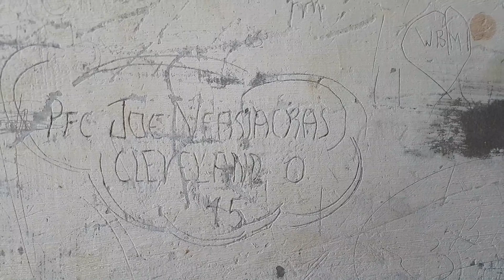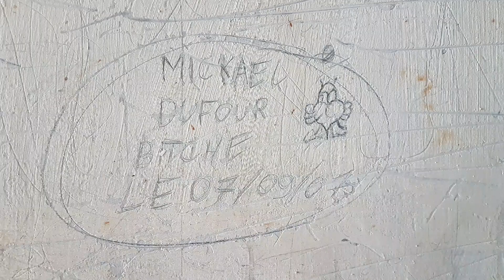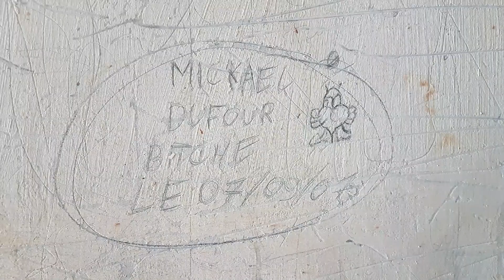WW2 BUNKER - Maginot Linie Frankreich // LIGNE MAGINOT FRANCE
Ein Wandertag in Frankreich zu einem Bunker der  Maginot Linie Frankreich // 2019 //
Ligne Maginot France